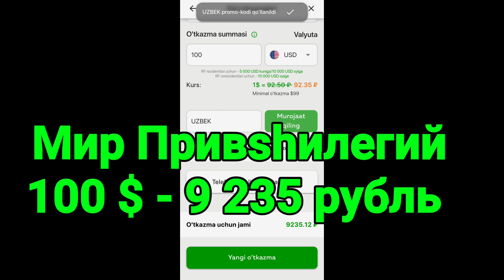АНА СИЗГА РОССИЯДАН ЖЎНАТИШ КУРСИ//Россиядан доллар ва рубл жўнатиш курси бугун//Rossiyadanjo‘natish